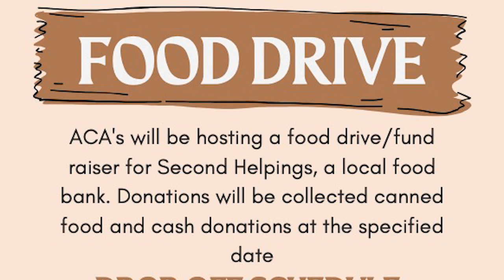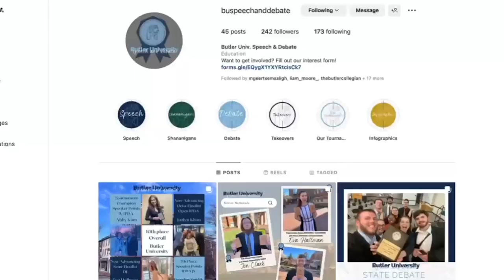Butler Collegian Newscast 03-22-23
Multimedia co-editor Ethan Polak reports on the upcoming events including the RBE Marketplace on Friday and the ACA Food Drive for Second Helpings. Multimedia reporter Eva Hallman then shares her day in the life experience at the Pi Kappa Delta National Speech Tournament.